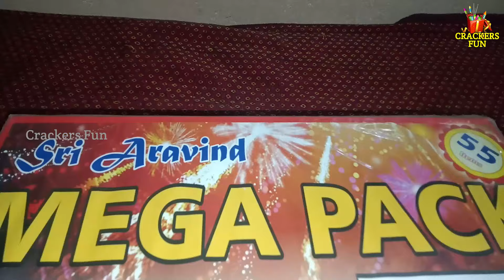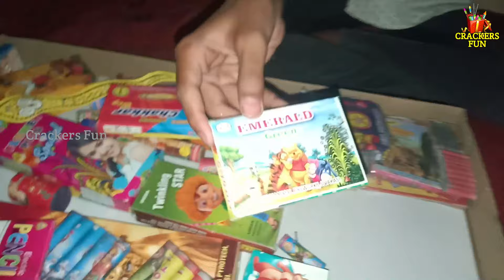Diwali Crackers Gift Box Unboxing / Tamil / Sivakasi Crackers Box Unboxing in Tamil || Crackers Fun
Hello Guy's! Welcome to Crackers Fun!